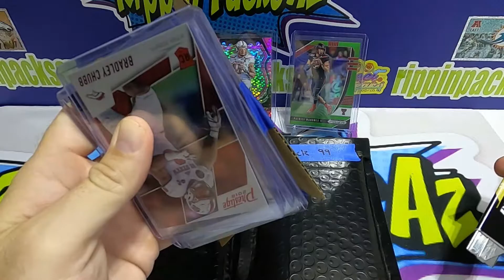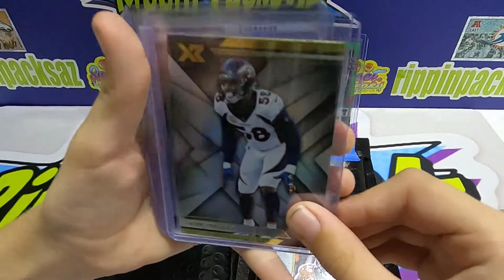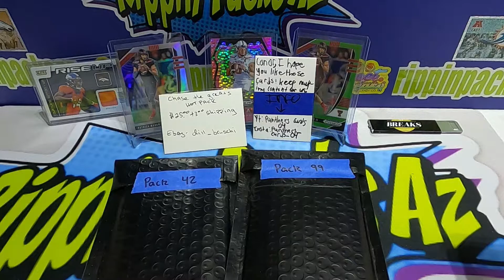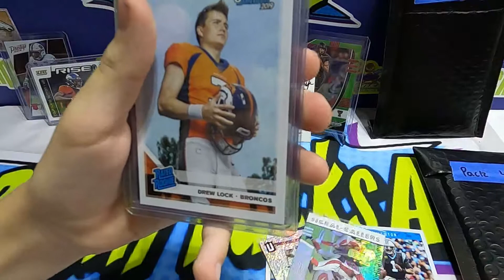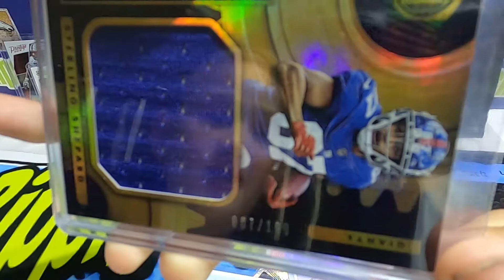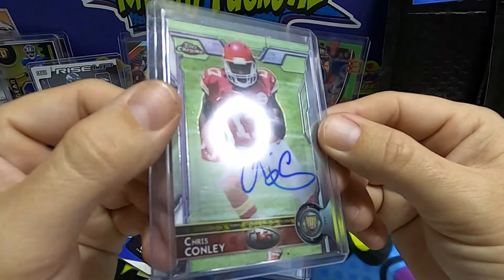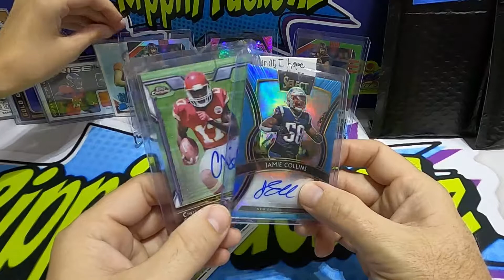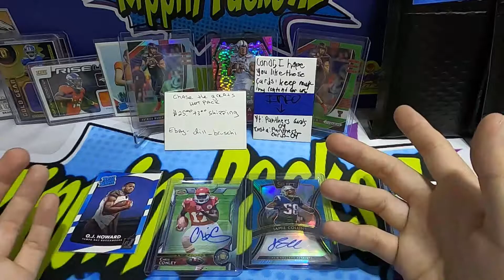CHASE THE GREATS! EBAY REPACK CHASER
2 packs of ebay repack labeled chase the greats.

$25.00 plus $3.00 shipping or 2 for $40.
see description in video